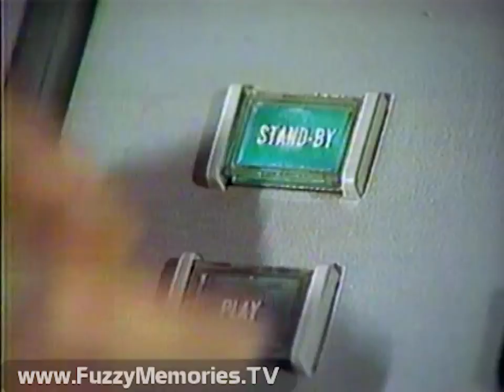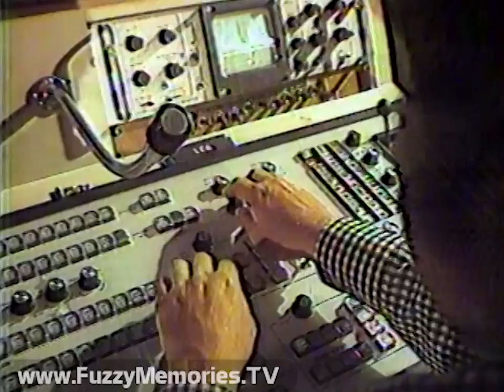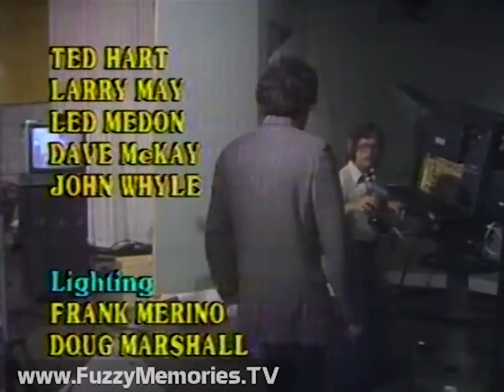SCTV - Second City Television - "Lust for Paint" - WMAQ-TV (Complete Broadcast, 8/20/1978) 📺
Here's a complete, first-run broadcast of the Second City Television (SCTV) episode "Lust For Paint" (S01E26, originally aired in Canada on December 12th 1977) over WMAQ Channel 5. As a bonus (?!), the first few minutes of following program, The Gong Show with Chuck Barris are included.

Includes:

Animated station ID with PSA for American Red Cross blood donation drive (voiceover by Ed Grennan)

Segment 1 of episode, with original opening titles (featuring excerpt of Spike Jones and His City Slickers' "Dance Of The Hours") (voiceover by Dave Thomas)

Commercial: Ponderosa steakhouse - "Kids not treated like kids" - "Applause, Applause"

Promo for Columbia albums "The Stranger" by Billy Joel, "Darkness On The Edge Of Town" by Bruce Springsteen and "Street Legal" by Bob Dylan (voiceover by "Cousin Brucie" Morrow)

Commercial: Dynamo laundry detergent

Theatrical trailer for TV for "National Lampoon's Animal House" (ending voiceover by Ed Grennan)

Segment 2 (including "The Babe Ruth Story" parody, with John Candy as The Sultan of Swat wearing Lou Gehrig's number)

"Channel 109" laughing Indian test pattern SCTV bumper

Commercial: Heinz Ketchup - "The Taste That's Worth the Wait" (voiceover by Casey Kasem) featuring "Anticipation" (cover of the Carly Simon song) and also featuring a young Corey Feldman as the kid waiting for his ketchup)

Commercial: Baggies Food Storage Bags (with celery farmers the Runels comparing different celeries stored therein)

Commercial: Scotts Turf Builder (voiceover by John Bartholomew Tucker)

Repeat of Columbia LP's promo

Segment 3

Bumper

Promo for the Electric Light Orchestra album "Out Of The Blue" that is a takeoff on Close Encounters of the Third Kind.

Commercial: Long Open Air USA

Commercial: Just Pants (right next door to "Righteous Shirts")

Commercial: Palmolive bar soap

Segment 4, with ending credits (station cuts out of show as Rhodes Productions animated bumper is about to begin)

PSA for Local County Public Health Project for Infants and Children Immunization (voiceover by Ed Grennan)

Another Columbia LP promo, for "Eddie Money," "Nightwatch" by Kenny Loggins and "The Eyes of Laura Mars" soundtrack (voiceover by "Cousin Brucie" Morrow)

Theatrical trailer for TV for "Coach" with Cathy Lee Crosby (ending voiceover by Ed Grennan)

Station ID slide (voiceover by Ed Grennan)

First segment of The Gong Show

Commercial: Broadway at Marriott's Great America

Commercial: Kodak 'Our Gang' movie camera

First two minutes of Segment 2 (tape begins to get wobbly towards end)

"And Dave Thomas as the Beaver..."

This aired on local Chicago TV early Sunday, August 20th 1978 during the 12:00am to 12:35am timeframe.